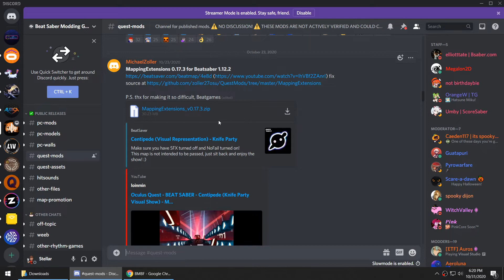Fix Beat Saber Custom Song Loading Infinitely | Oculus Quest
BEAT SABER MODDING GROUP DISCORD:
OUTDATED
If it doesn't let you play a song, check the question mark right above the heart icon of the selected song to check the missing mods. Go to BMBF then browser, click Get Mods and download the missing mods. Dont forget to click Sync to Beat Saber.

Beat Saber custom song stuck on loading
Beat Saber custom no play option